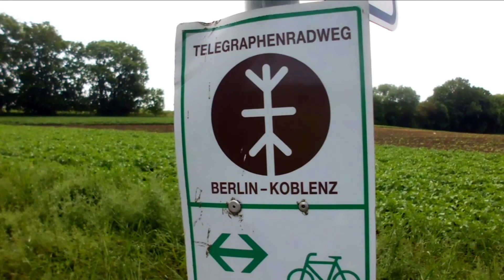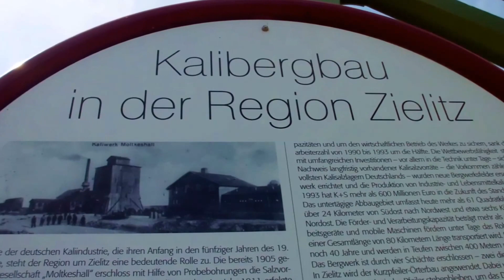Motorrad Abenteuer #8.1 TET Polen Tag 1 (vom Harz durch Ostdeutschland) Solo 3.000 km in 12 Tagen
Solo Outdoor Enduro Offroad Adventure | Nature Biwak | cooking in the wild | Solo overnighter | Bushcraft | Servival

1. von 12 Etappen - Alleine auf Motorrad Abenteuer Reise durch Polen 2021 - Trans Euro Trail Polen.
Vorwort: Mai/Juni 2021 ... nach dem 2. langen Covid-19 Winter und Frühjahr öffnen so langsam die Länder Europas wieder Ihre Einreisemöglichkeiten ...
Ich plante bereits seit fasst einem Jahr die große Alpenüberquerung von Ost nach West, von Slowenien über Italien bis nach Frankreich in die Westalpen ... wie schön, es kann los gehen ... Der Blick auf die Wetterkarten zeigte zahlreiche und lang anhaltende Tiefdruckgebiete über den Alpen. Regen, Starkregen, Erdrutsche und Überfluten bis ins Alpenvorland ...

Ich zog Plan B:
Trans Euro Trail (TET) Polen? Überschaubar die kürzere Anreisezeit ... Blick auf die Wetterkarten: ein festes Hochdruckgebiet über Osteuropa ...
und die geplante Alpenüberquerung wurde im September ´21 nachgeholt! Die Bilder und Videos folgen ebenfalls hier im Herbst/Winter ´21 ...

START: Am Mittwoch, den 9. Juni 2021, nach einem Covid-19 Schnelltest um 9 Uhr mit Termin, geht es los Kurs Ostdeutschland ...

"Solo 3.000 km in 12 Tagen" Abenteuerreise mit Zelt und Kocher auf der Honda Transalp XL 600V (PD 06) ... gefahren auf kleinsten Wegen und Pfaden, immer auf der Suche nach Offroadpassagen ...
Viel Spaß beim mitfahren über die 12 Etappen!

Tag 1: Der Start vom Harz hinein ins schöne Ostdeutschland bis nach Meck Pomm (357 km)

Videoinhalt:
00:10 Min Intro
01:33 Min Begrüßung
02:06 Min Vorstellung der gesamten Tour
04:14 Min Vorstellung und Start der
 1. Etappe  Tag 1  Day 1  #8.1.
07:45 Min Vorschau auf die 2. Etappe

Alle weiteren Etappen folgen jeweils wöchentlich am Sa. oder So. hier auf meinem Kanal!

Motorrad:
Honda Transalp XL 600 V (PD06) Bj. 1992
Reifen: vo. TKC 80 + hi. Mitas E07+
Gepäcksystem:
2x 15 Liter Givi Satteltaschen
1x Gepäcktasche 25 Liter
2x 5 Liter Givi Crash Bag Sturzbügeltaschen
Übernachtung in Shelters oder
Zelt Husky Flame 2 oder
Tarp 3 x 3m
Kocher: Campingaz Bleut Micro
Schlafsack: Carinthia XP

Der Trans Euro Trail (TET) ist eine circa 51.000 km lange GPX -Offroad-Motorrad-Route durch Europa. Der Trail besteht aus vielen unbefestigten Wegen ...